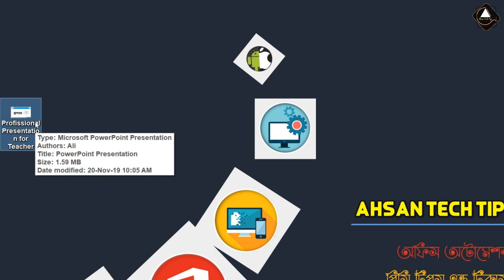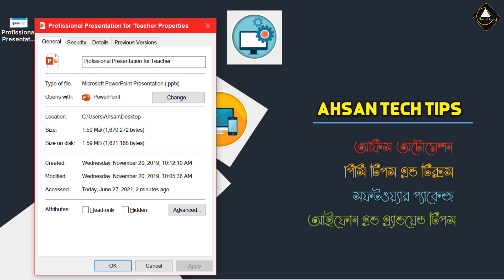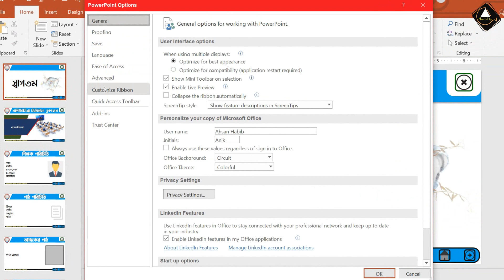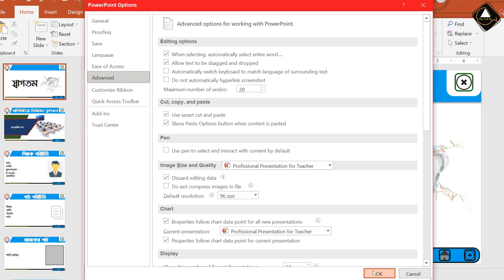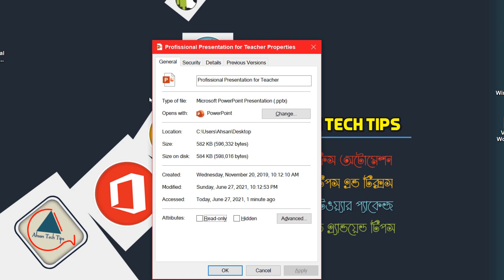How to Reduce Your PowerPoint (PPT) File Size Bangla | Compress PPT to Reduce File Size Bangla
How to Reduce Your PowerPoint (PPT) File Size Bangla | Compress PPT to Reduce File Size Bangla|MS PowerPoint Bangla Tutorial|MS PowerPoint Tips & Tricks Bangla | Ahsan Tech Tips

How to Reduce MS PowerPoint File Size in Bangla:
In this MS (Microsoft) PowerPoint Tips & Tricks Bangla Tutorial video, I will show you howto reduce or compress or small size or large size in MS PowerPoint in Bangla.

Supported Version: 2007, 2010, 2013, 2016, 365, 2019, and Higher Version of Microsoft Corporation.

Related Search: Microsoft PowewrPoint 2019 Compete Tutorial,Microsoft Office PowerPoint 2019 Bangla Tutorial,Microsoft Office PowerPoint Presentation,Bangla Tutorial,How to learn microsoft PowerPoint in Bangla 2019,Microsoft PowerPoint 2019 Tutorial in Bengali (Full Course),MS PowerPoint 2019 Bangla Tutorial,Microsoft PowerPoint Bangla Tutorial, ms powerpoint 2007 bangla tutorial, ms powerpoint 2010 bangla tutorial, ms powerpoint 2013 bangla tutorial, ms powerpoint 2016 bangla tutorial, ms powerpoint 365 bangla tutorial,ms powerpoint 2019 bangla tutorial,ms powerpoint bangla tutorial,ms powerpoint bangla,ppt,pptx,PowerPoint Playlist,powerpoint vba tricks,vba,macro.ms powerpoint vba bangla tutorial,ms powerpoint macro bangla tutorial.

Thanks For your Lovable Support
Regards,
Moh Ahsan Habib Anik,
IT Expert